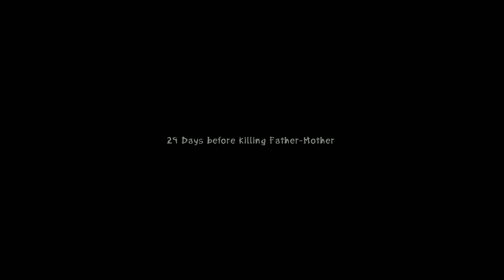Zeno Clash - Episode 2: The Worst Noise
In some ways, the Corwid of the Free have an enviable, exciting existence. In more realistic ways, one should probably try to get as far away from them as possible, because they will beat you to death and eat you.